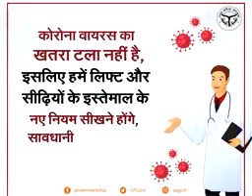1 June 2020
Video from sudhakar sondur